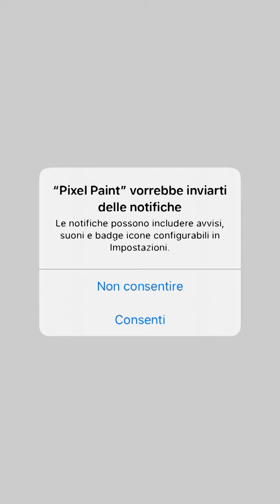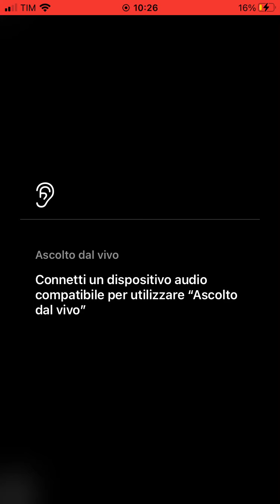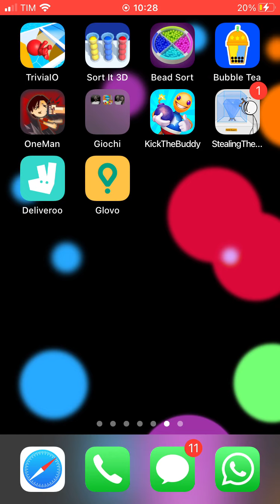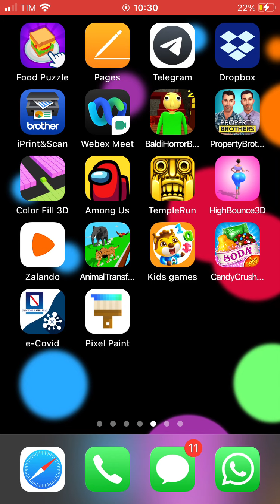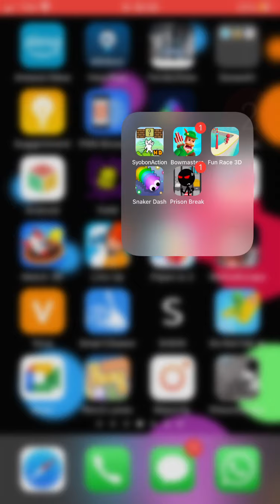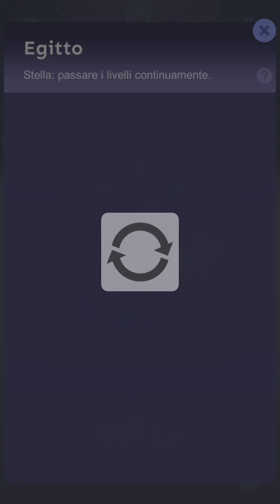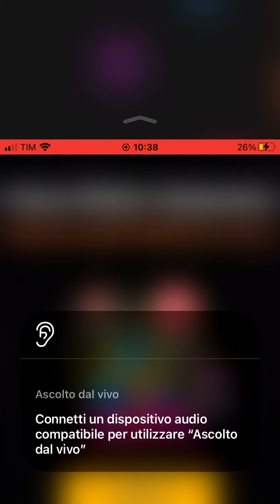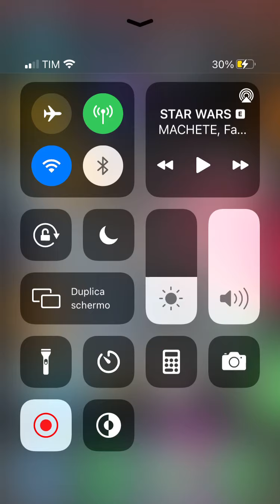Più di 10giochi a caso che tolgo subito,22 minutes